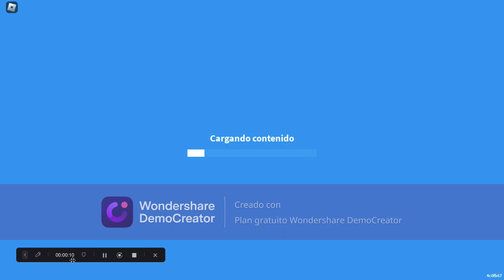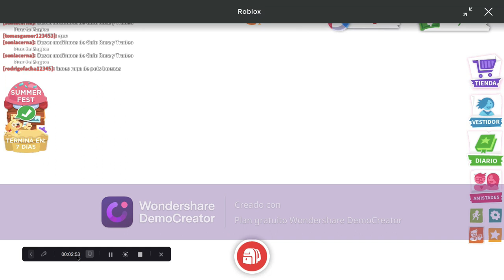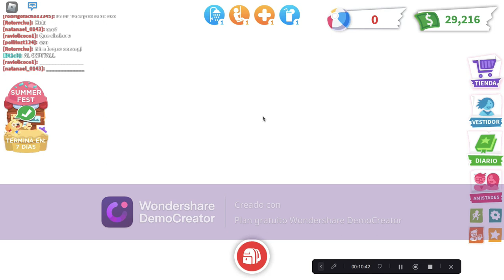Se me va el internet mientras jugaba adopt me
hola como están amigos y amigas de youtube hoy les tengo un nuevo video para el canal en esta ocasión estaba jugando adopt me y lamentablemente al terminar el video se me fue el internet, en estos días voy a estar subiendo videos mas seguido los invito a que le den like a este video y se suscriban a mi canal y si quieren que les envié un saludo en mis próximos videos diganme en los comentarios para hacerlo